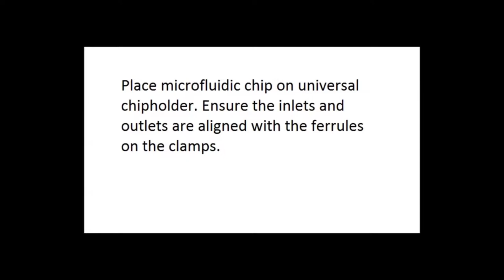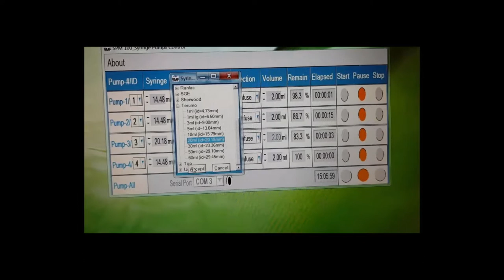Syringe pump MNT-SPM-100 & chipholder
The MNT-SPM-100 is a cascadable syringe pump module which provides a cost effective OEM solution for liquid pumping system integration and instrumentation. It is a precision liquid delivery module which can supports syringe size up to 60ml with both infusion and withdrawal operations. The MNT-SPM-100 can be operated from one pump module standalone up to 8 cascaded pump modules with graphical user interface (GUI) computer software. It features exhibits superior performance in fluidic flow control with an accuracy of ±0.5%, step resolution of 0.015 micron and maximum linear force of 100lbs. Included in the package: one pump units, an USB cable and a power cord, one USB security key, GUI software, and LabVIEW API.